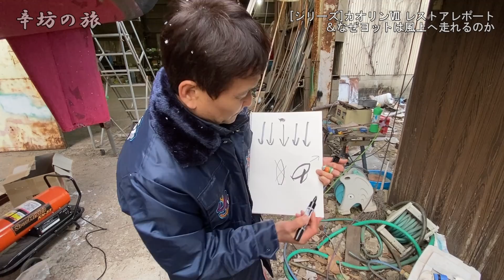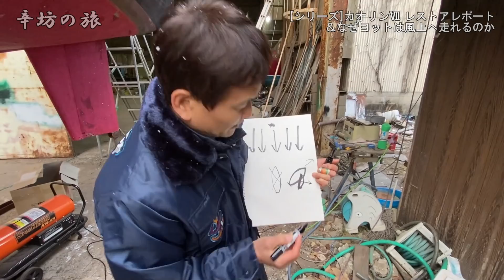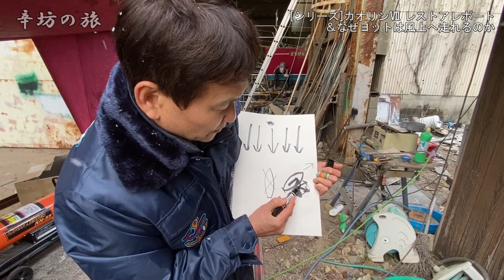辛坊治郎新たなヨットで島めぐり!絶賛整備中レポート&ヨットはなぜ風上へ走れるのか?!解説~辛坊の旅~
2021年8月、約5か月間のヨット太平洋往復横断を終えた「カオリンV(ファイブ)」と別れを告げ、次に日本全国の島めぐりをするヨットとして現在「カオリンⅦ（セブン）」を絶賛整備中！
珍しい日本国内の職人の手による手作りの木造ヨット。
新しい辛坊治郎のヨット全容と初心者でもわかるヨットの構造についてシリーズでお話します。

「風のことは風に問え」ご予約はこちら↓